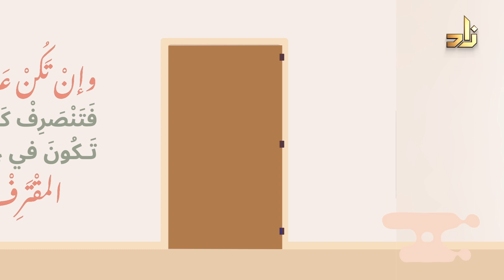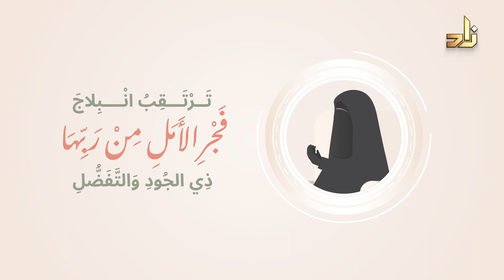نشيد خير النساء البَّرةُ التقِيَّة || مجالسُ خيرِ النساءِ || أداء : ظفر النتيفات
خَيْرُ النِّسَاءِ البَرَّةُ التَّقِيَّةْ  ذَاتُ الصَّلَاحِ الْعَفَّةُ الحَيِيَّةْ
تُصَاحِبُ النِّسَاءَ أَهْلَ الفَضْلِ  والدِّيْنِ وَالعِلْمِ ذَوَاتِ العَقْلِ
تُفِيدُ مِنْهُمْ حِكْمَةً تَزِينُهَا  وَخِبْرَةً في عَيْشِهَا تُعِيْنُهَا
مَجَالِسُ خَلَتْ عَنِ الآثَامِ  وَارْتَفَعَتْ عَنْ سَاقِطِ الكَلامِ
تَنَزَّهَتْ عَنْ غِيْبَةٍ ذَمِيْمَة  وَالسَّعْيِ بِالإفْسَادِ وَالنَّمِيْمَة
إنْ حَضَرَتْ حَفْلًا وَفِيهِ مُنْكَرُ  فَإنَّها تُنْكِرُهُ لَوْ تَقْدِرُ
وإنْ تَكُنْ عَاجِزَةً فَتَنْصَرِفْ  كَيْ لا تَكُونَ في عِدَادِ المقْتَرِفْ
إنْ مَرضَتْ أَوْ عَنَّسَتْ أَوْ غَيرُ ذَا  أَصَابَهَا مِمَّا يَكُونُ مِنْ أَذَى
اِصْطَبَرَتْ وَاحْتَسَبَتْ مَا قَدْ جَرَى  فَمَا يُصِيْبُ العَبْدَ خَيْرٌ لَوْ دَرَى
بِالصَّبْرِ وَالدُّعَاءِ وَالإحْسَانِ  مِنْ رَبِّهَا تَسْتَجْلِبُ الأَمَانِي
قَدْ حَسُنَتْ بِرَبِّهَا ظُنُونُها  لَوْ ذَهَبَتْ مِنْ حُزْنِها عُيُونُها
تَرْتَقِبُ انْبِلاجَ فَجِرِ الأَمَلِ  مِنْ رَبِّهَا ذِي الجُودِ وَالتَّفُضُّلِ
إنَّ القُنُوطَ شَأْنُ أَهْلِ الكُفْرِ  كَمَا أَتَى في آيَةٍ فِي الحِجْرِ